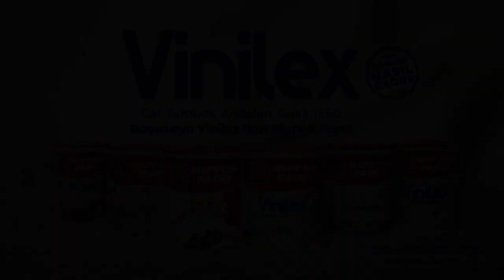Berenang di Kubangan Tambang Pasir Galian C, 2 Orang Anak Tenggelam & Meninggal Dunia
LUMAJANG, KOMPAS.TV - Dua anak yang berumur belasan tahun di Lumajang, Jawa Timur, meninggal dunia saat mandi di sungai aliran lahar Semeru.

Keduanya tenggelam di kubangan tambang pasir galian c, saat berenang bersama teman-temannya.

Video amatir milik warga ini menunjukkan evakuasi yang dilakukan warga Desa Tumpeng, Kecamatan Candipuro terhadap dua orang anak yang tewas tenggelam di kubangan tambang pasir galian c.

Selanjutnya, jenazah Erga Halim dan Muhammad Yongki langsung dibawa ke rumah duka.

Baca Juga Meriahkan Hari Kemerdekaan RI ke-77, Puluhan Anak di Jember Ikuti Lomba Jelajah Desa! di

Kejadian berawal saat empat orang anak, mandi dan berenang di kubangan sungai tambang galain c, yang berada di perbatasan Desa Nguter dan Tumpeng.

Kedua anak tersebut tidak menyangka bahwa kubangan galian c itu cukup dalam, mereka yang tak bisa berenang akhirnya tenggelam.

Melihat kedua temannya tenggelam, kedua teman korban kemudian meminta pertolongan warga.

Kini polisi masih menyelidiki apakah ada pelanggaran atau kelalaian yang dilakukan oleh pihak pengelola pertambangan pasir, hingga menyebabkan adanya korban jiwa.